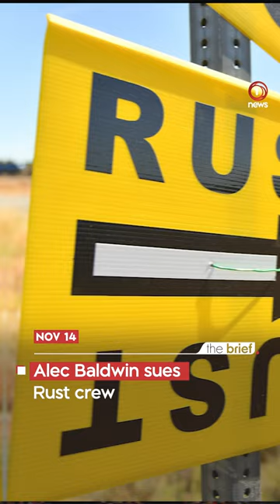The mega Brief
What a weekend for sports lovers! Plus, find out why some Kiwis are doing Christmas a wee bit differently this year. Here’s all the news you might have missed over the weekend.

WATCH 1NEWS DAILY AT 6PM ON TVNZ 1 OR CATCH UP ON-DEMAND